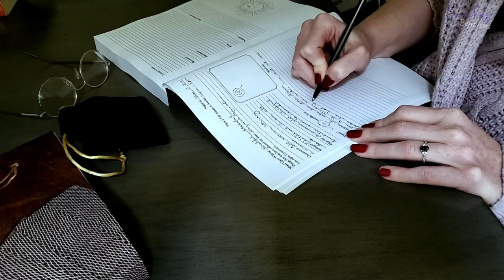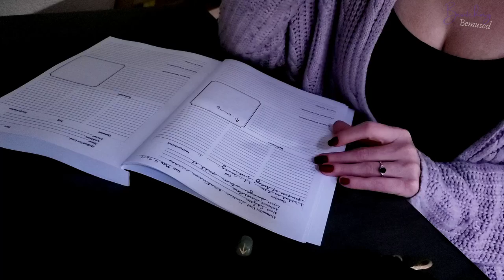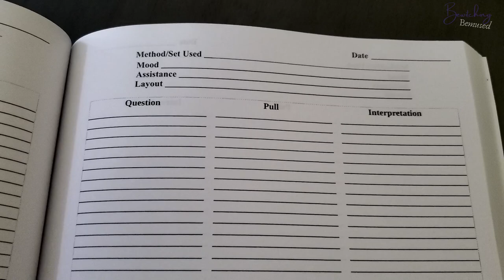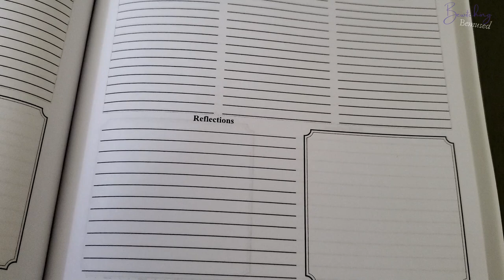My Daily Spiritual and Witchcraft Practice - 2021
Dream Journal
Daily Divination Journal

Bewitching.Bemused (Tiffany) is a participant in the GoAffPro Affiliate Program, an affiliate advertising program designed to provide a means for sites to earn advertising fees by advertising and linking to the partner site